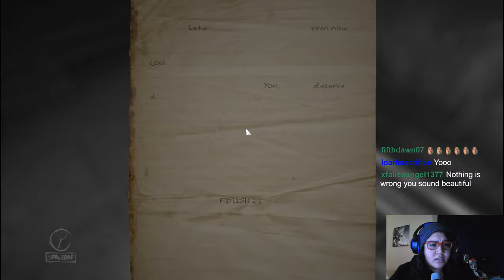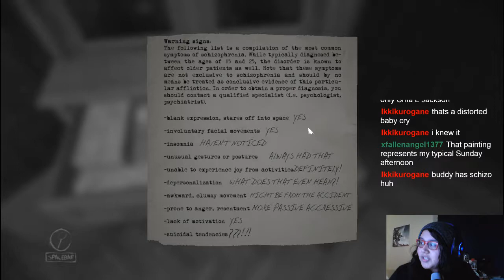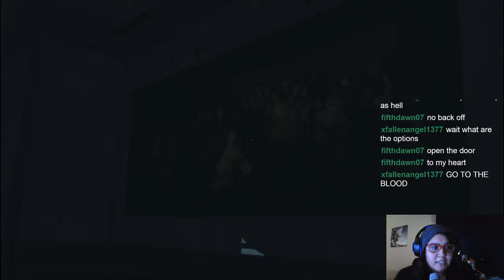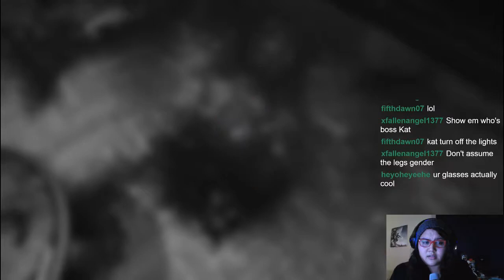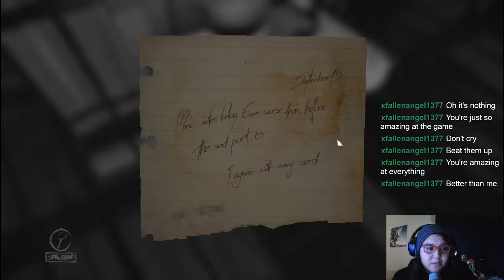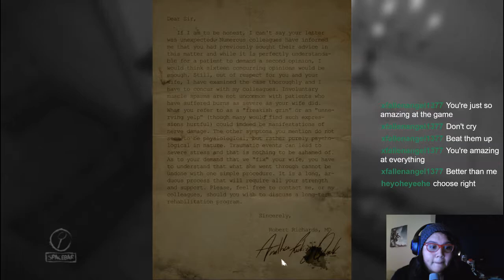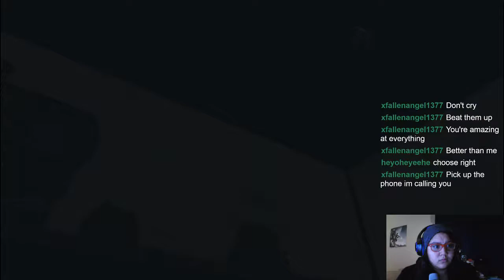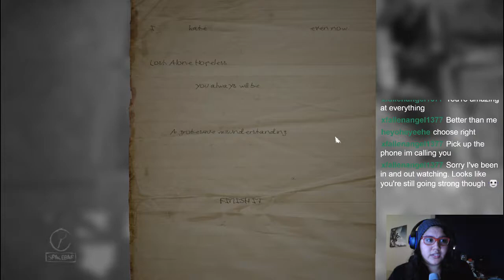Loud Live Streamed!: Layers of Fear Pt 2 - Fuck the poltergeist and it's mind games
Welcome back to Layers of fear pt 2! Sorry for the weird and awkward intro in this stream, I had forgotten to turn off the volume for my stream. x.x

I hope you guys are enjoying this eerie and wonderful journey known as the Layers of Fear portrayed by the mind of a widowed Artist who had it all, before everything went South.